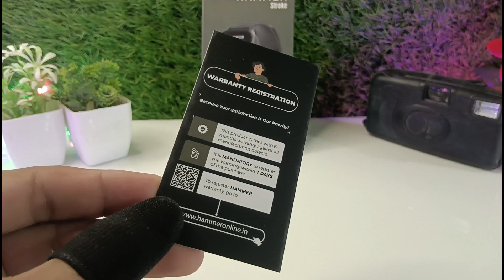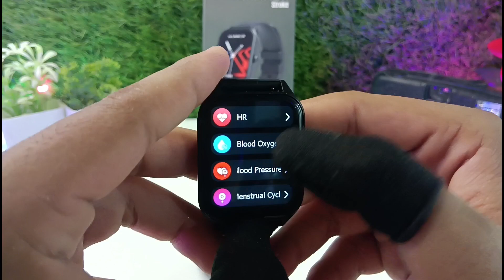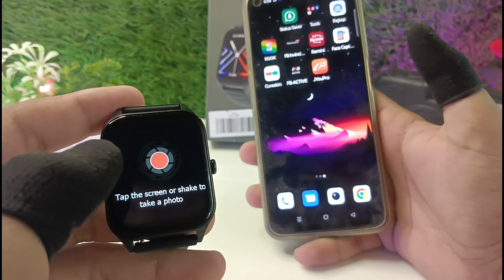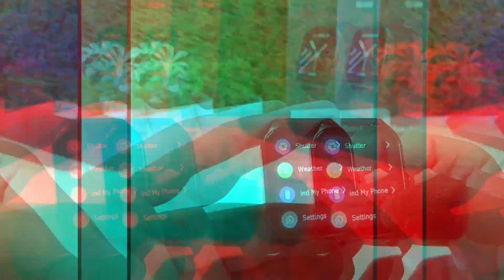Hammer stroke smartwatch unboxing//best display smart watch under 1799//inbuilt games in Smartwatch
Heyy Guy's!!

This smart watch comes with amazing features.
1.96 Inches Large Display
100+ custom watch faces
100 sports mode
Inbuilt games